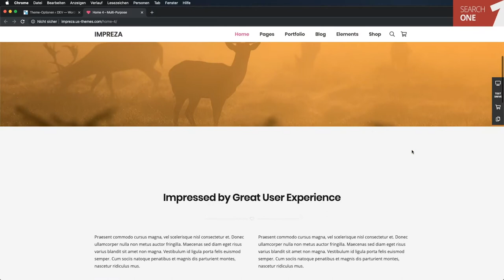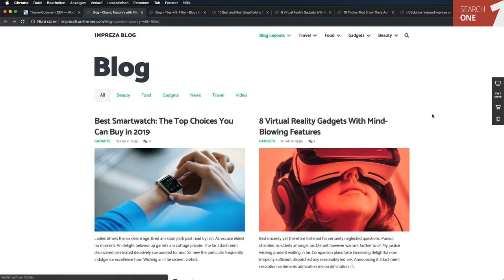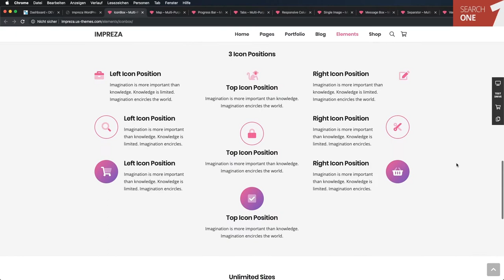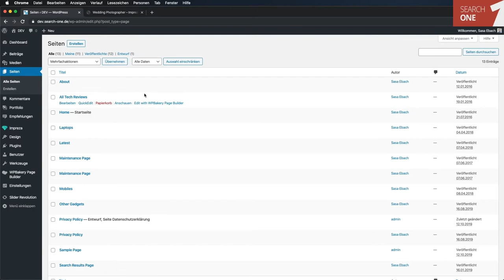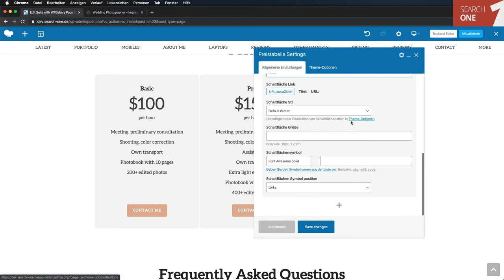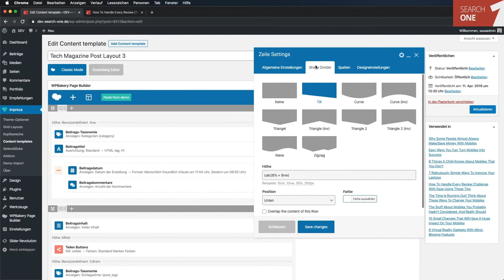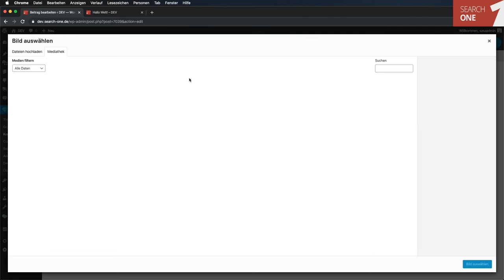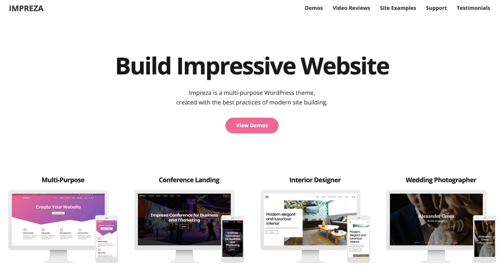Impreza Theme Tutorial & Review auf Deutsch! Das vielleicht schickste & schnellste WordPress-Theme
Wir zeigen Dir, wie Du mit dem Impreza Theme schnell und einfach eine deutschsprachige Webseite erstellen kannst. Dafür brauchst Du keine Programmierkenntnisse und musst keine Zeile Code schreiben!

Impreza hat sich bereits über 60.000 mal verkauft. Damit zählt es zwar nicht zu den zu den erfolgreichsten Themes der Welt, allerdings gibt es eine eingeschworene Fangemeinde. Das Theme ist ausgereift und bringt einige sehr gute Features mit, die vor allem auf eines abzielen: Webmaster sollen elegante Projekte sehr schnell umsetzen können. Kann Impreza auch in der Praxis dieses Effizienz-Versprechen halten?

Fazit: Klare Empfehlung für das Impreza Theme!